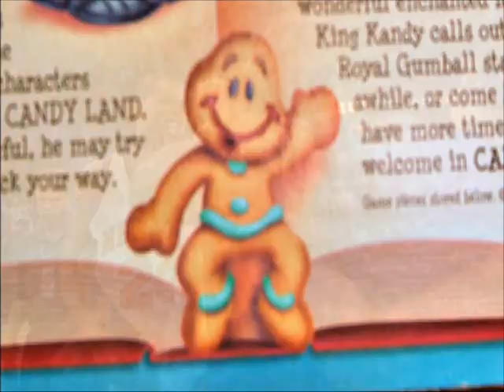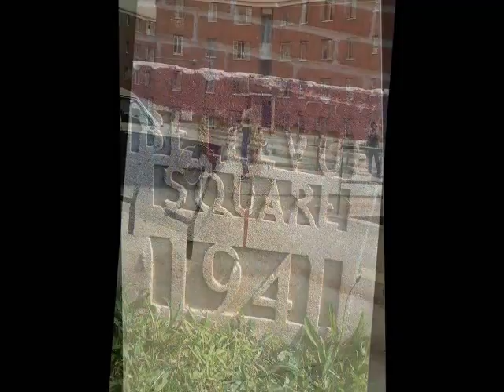GINO BEATS- CAMBY LAND (MARCUS CAMBY)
This song was written and produced by Tracker John MD which is for promotional use only.